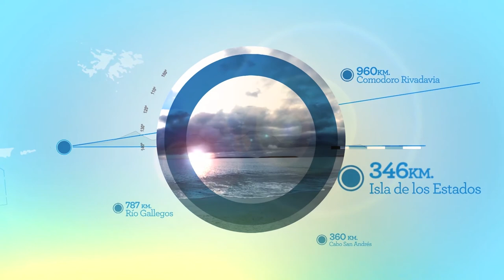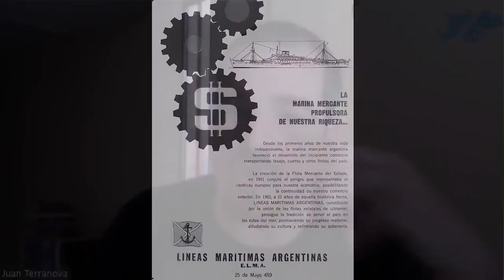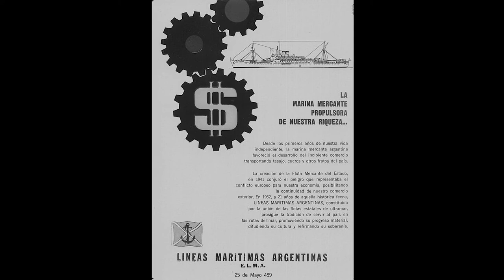Ciclo Soberanía y Memoria - Marina Mercante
En el marco el Ciclo Soberanía y Memoria realizado por el Museo Malvinas e Islas del Atlántico Sur el 02 de octubre de 2020 y se transmitió en vivo por nuestra página de Facebook.
En esta primera charla abordamos los fundamentos que explican por qué las Malvinas son argentinas, cuáles fueron los hitos del reclamo de soberanía y cuáles son las estrategias a futuro.

Invitado: Juan Terranova - Área de investigaciones del Museo Malvinas.